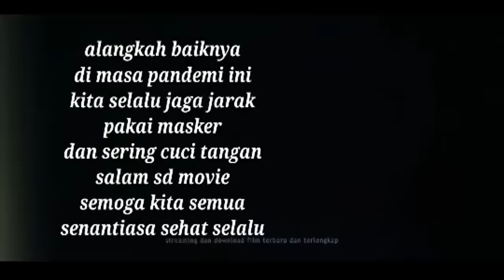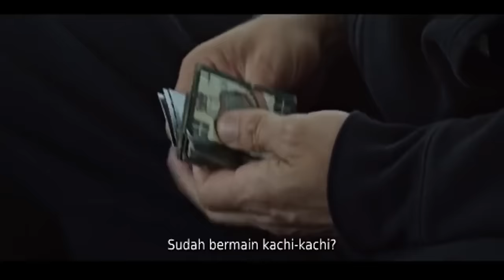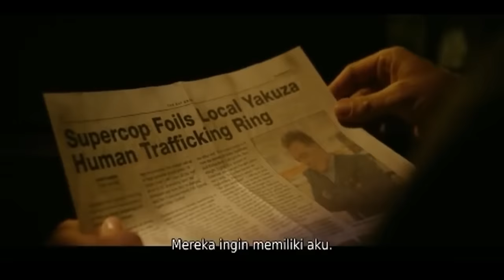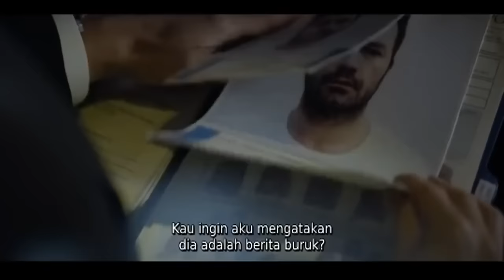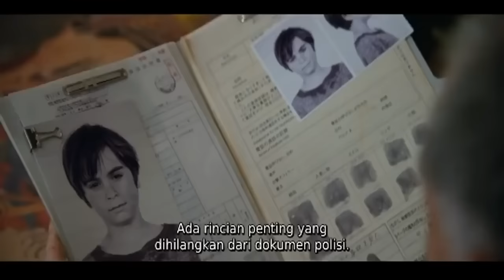pembalasan terhadap yakuza - film action terbaru 2020 sub indo - film terbaik 2020